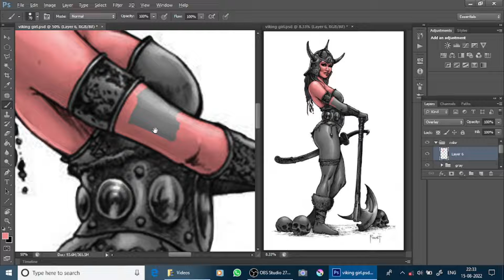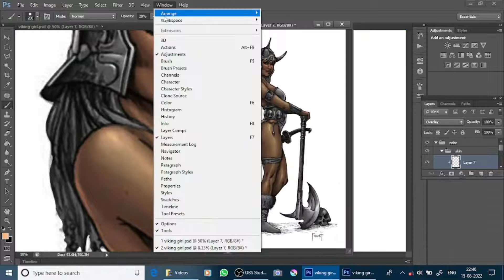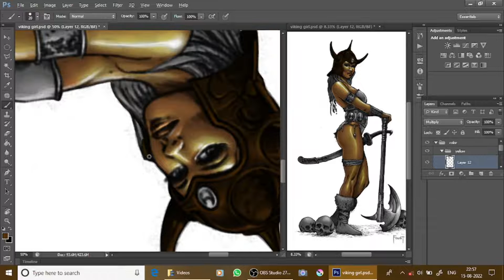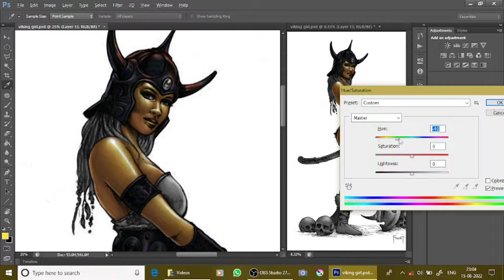Coloring process episode five season4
complete process    of technique  and step to colour the  character